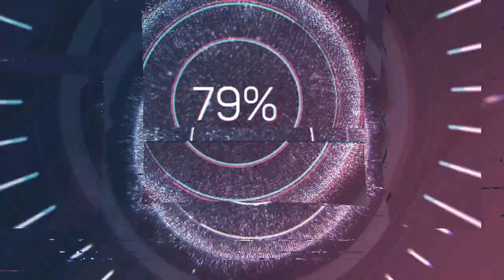Anonyme Maltese (18th Century) - Laudate Dominum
Composer: Anonyme Maltese (18th Century)
Work: Laudate Dominum
Performers: Solistes du Tölzer Knabenchor; WoIfgаng Schаdy (conductor)

Drawing: Louis Ducros (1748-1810) - Gezicht op Castel Sant'Angelo bij haven van Malta en schiereiland Senglea (1778)
Engraving: Francesco Villamena (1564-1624) - Valletta Citta Nova di Malta